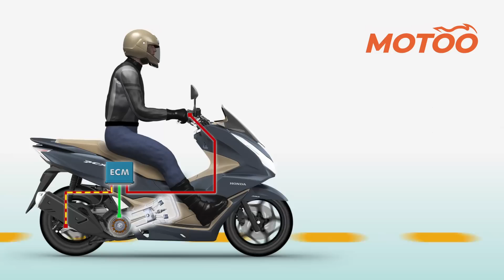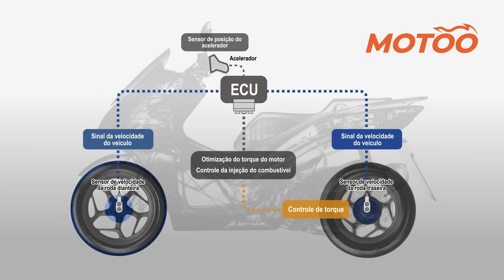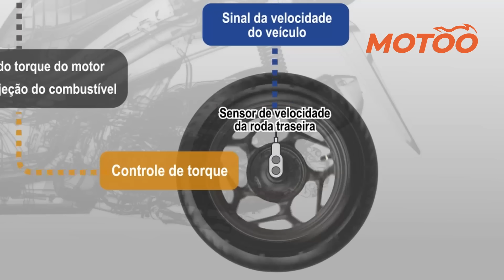Honda PCX 160 2023 (tchau PCX 150): preço, versões e desempenho